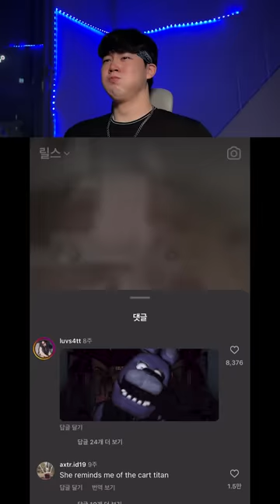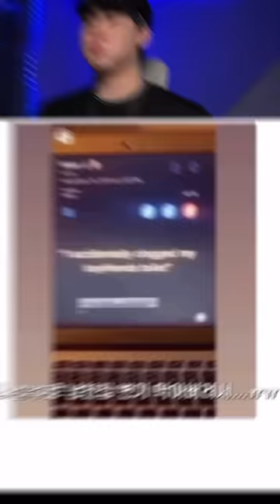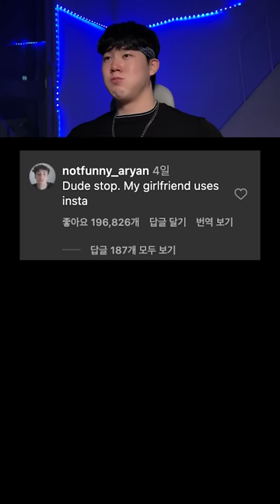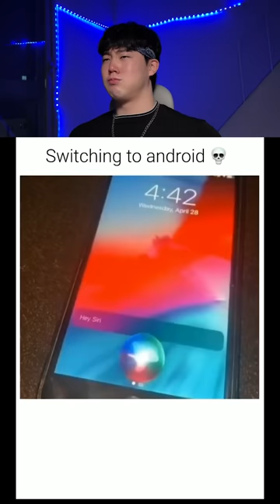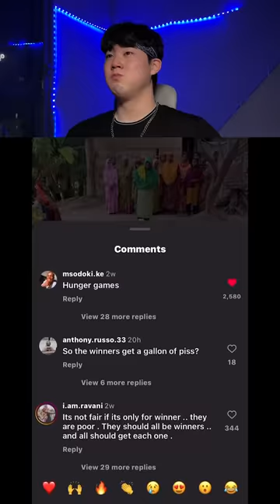BEST JeffreyX Funny Try Not To Laugh Challenge Compilation 🤣 2024 Part 9